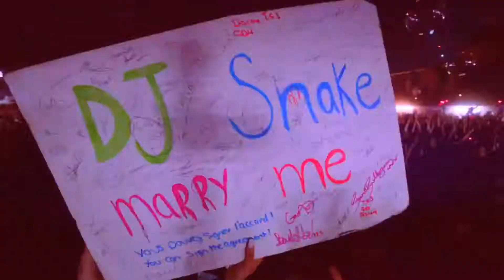Quiet Storm X Bang X Bad Times X Nasty X Ectoplasm X Ruff (CHRNN Mashup)